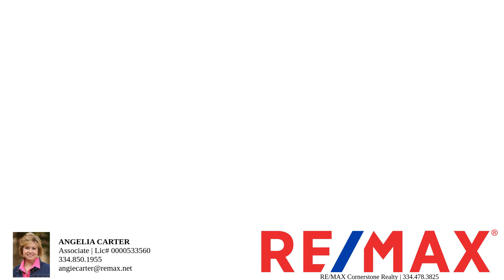809 W Tallassee St, Wetumpka, AL 36092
Step back in time with a touch of modern luxury in this charming 1928-built home that has undergone a meticulous transformation in 2020. Nestled on a picturesque street, this brick beauty exudes timeless elegance with a wrap-around porch that invites you to relax and enjoy the neighborhood. As you step through the front door, you'll be greeted by the warmth of original wood floors that seamlessly blend with the character of the home. The shiplap walls add a rustic yet contemporary touch, creating a cozy and inviting atmosphere throughout. With 3 bedrooms and 2 baths, this residence offers both comfort and functionality. The heart of this home is the thoughtfully designed kitchen, featuring stainless steel appliances that effortlessly complement the vintage charm. The centerpiece is the exquisite butcher block island, providing both a practical workspace and a gathering spot for friends and family. Enjoy the best of both worlds as you unwind on the expansive wrap-around porch, perfect for sipping your morning coffee or hosting gatherings with loved ones. The historic details of this 1928 gem combined with the modern amenities from its 2020 remodel make this residence a truly unique and timeless treasure. Don't miss the opportunity to make this beautifully remodeled vintage home yours, where classic charm meets contemporary living. Schedule a showing today and step into a piece of history with all the comforts of modern living.